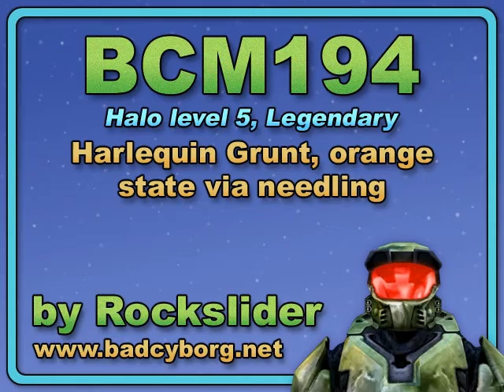BCM194 - Harlequin Grunt, orange state via needling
Level 5 ('Assault on the Control Room') on Legendary. This third installment on the harlequin Grunt (see BCM192) concerns the orange state I eventually realized he can acquire if you needle him when he's red. Sergeant Johnson nobly assists in the scientific research - mainly by dying a lot. Actually I'm not sure he was very happy about that. For full details and written commentary see here at my